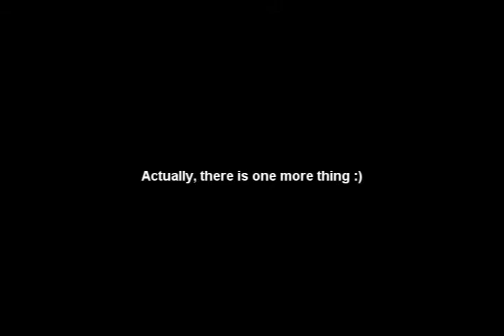Caught a Botter